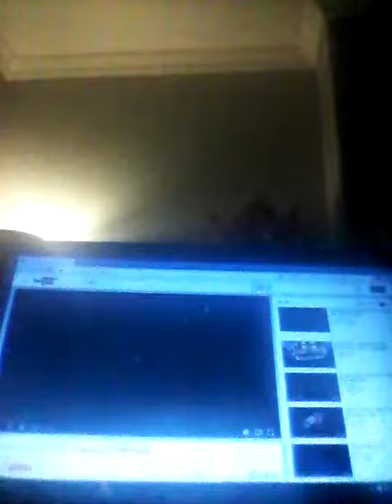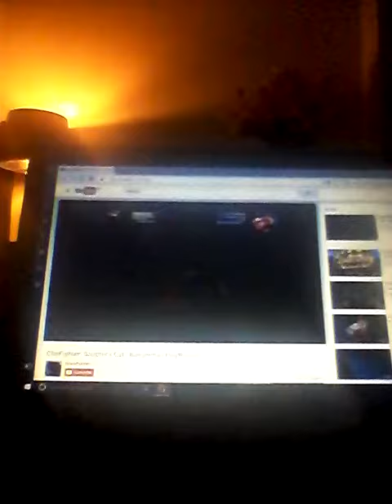ClayFighter Sculptor's Cut Boogerman VS Sumo Santa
ClayFighter Sculptor's Cut